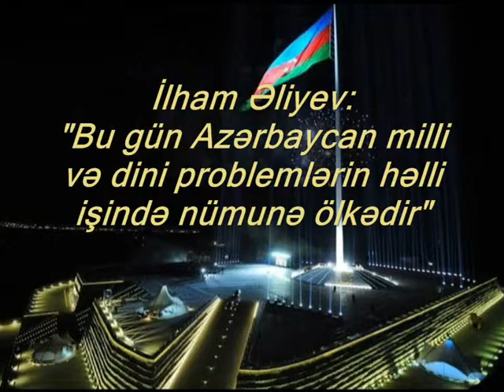İlham Əliyev Yeni Azərbaycan Partiyası Balakən rayon təşkilatının inzibati binasının açılışında